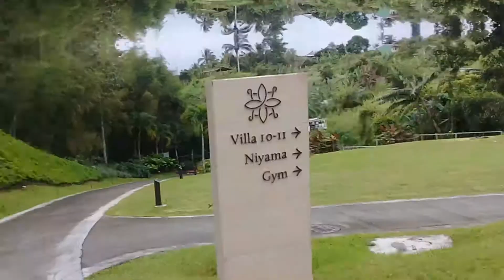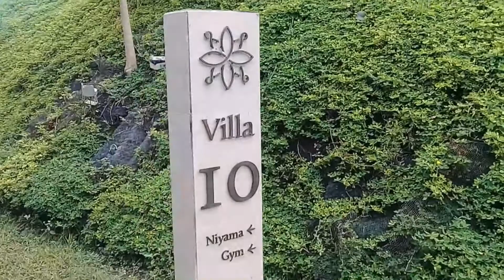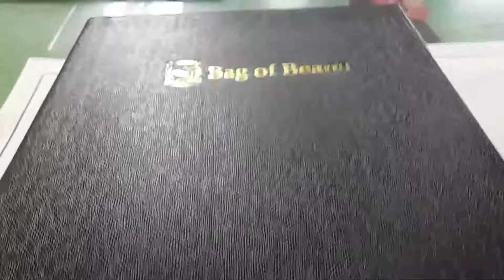TAGAYTAY CHRISTMAS VACATION│DAY 2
Hello guys.. It's our Tagatay Vacation Day 2.. Enjoy watching everyone!!